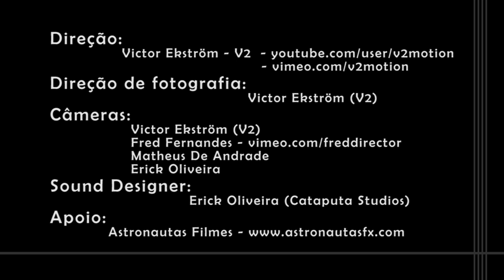Scania - No Wings (HD) Official Video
Direção: Victor Ekström (V2)
Direção de fotografia: Victor Ekström (V2)
Sound Designer: Erick Oliveira (Cataputa studios)
Cameras: Victor Ekström (V2);
               Fred Fernandes;
               Matheus De Andrade;
               Erick Oliveira.

Atores: Pai: Victor Ekström (V2)
            Traficante: Italo Guardiero
            Filha: Isadora Santos

Scania agradece aos nossos amigos e irmãos que ajudaram e nos presentearam com este grande trabalho. We love you all!